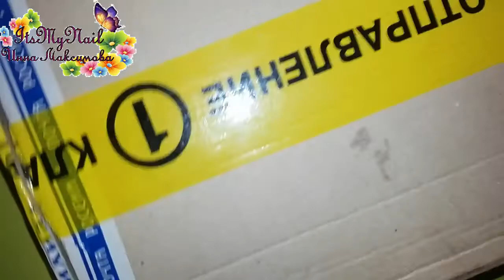STALEKS💅Маникюр ЛЕВОЙ РУКОЙ💅ОБРЕЗНОЙ маникюр💅